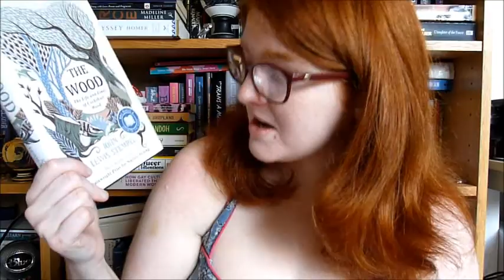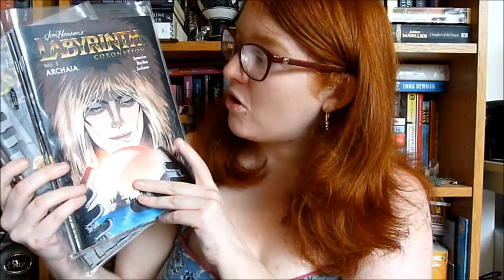Book Chat #74: Alyssa Cole, Labyrinth comics, nature writing and more!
Books mentioned:
A Princess in Theory by Alyssa Cole
The Life and Times of Cockshutt Woods by John Lewis Stemple
Labyrinth: Coronation by Simon Spurrier, Daniel Bayliss and Fiona Staples
The King Must Die by Mary Renault